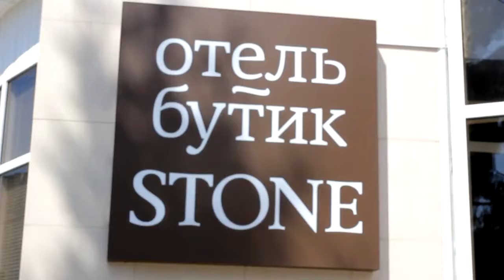Paolo and Lude: Trailer